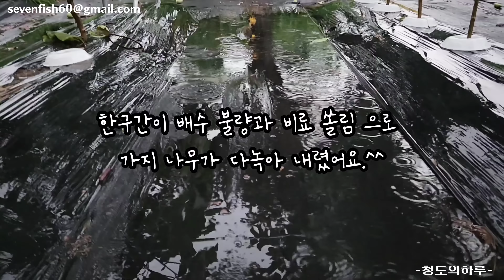(요소)질소 사용 방법 [고추농사] 고추재배 1등 유튜브